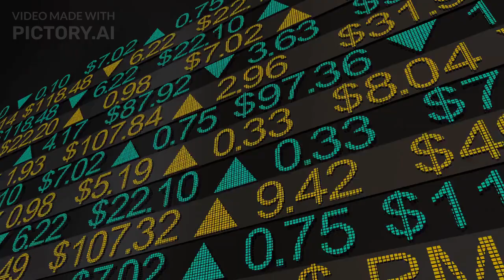Title: Apple AirPods Pro Review: Are They Worth the Hype?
In this video, we're taking a closer look at the Apple AirPods Pro and answering the big question on everyone's mind: are they worth the hype? We'll be giving you an in-depth review of the design, sound quality, noise cancellation, and battery life of these popular wireless earbuds. Plus, we'll be comparing them to other wireless earbuds on the market so you can make an informed decision before purchasing. So, if you're considering getting the AirPods Pro, or simply want to know if they live up to the hype, make sure to watch this video.